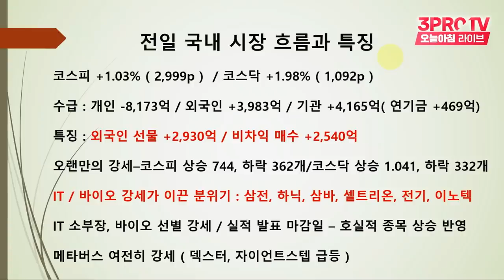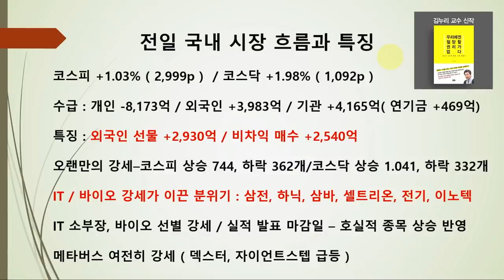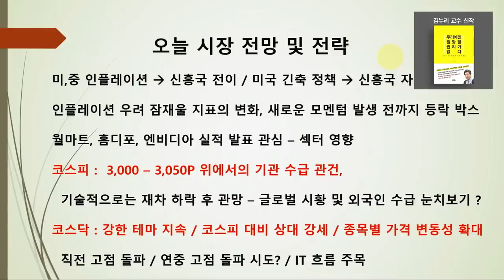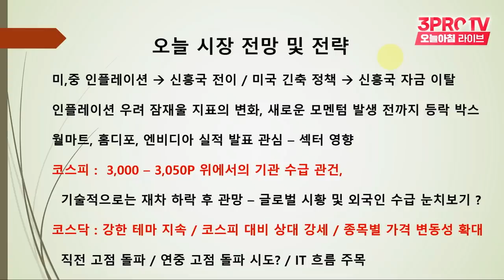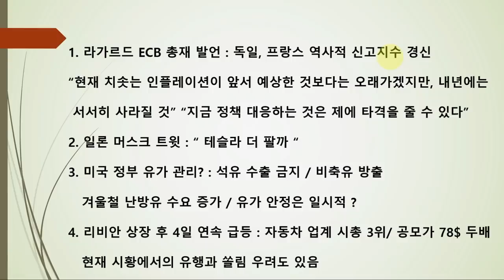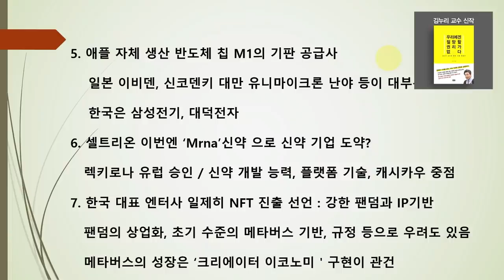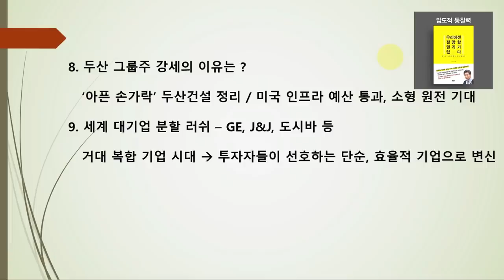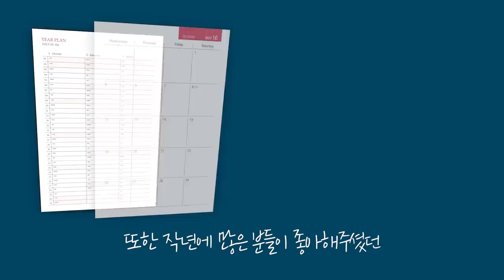[마켓인사이트] 인플레 우려 잠재울 모멘텀 나오기 전까지 지속되는 박스권 f. 교보증권 박병창 부장